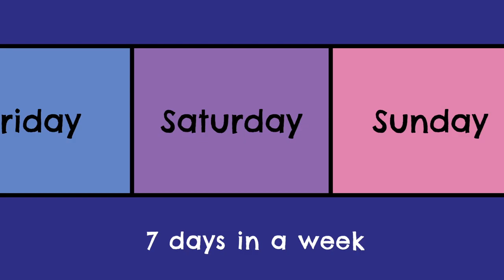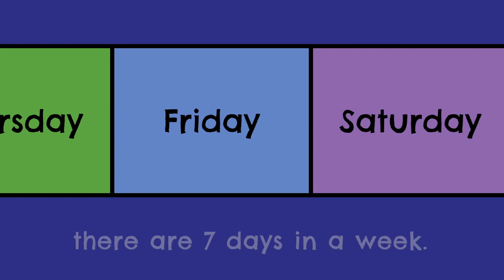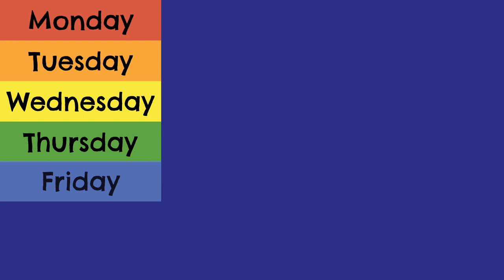My Reaction That I Can't Sign In To Gonoodle Brainingcamp epic